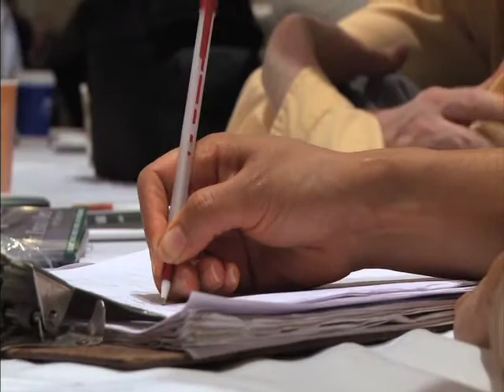Heartland Institute's Seventh International Conference on Climate Change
Why you should attend the Seventh International Conference on Climate Change in Chicago from May 21 - 23, 2012. Featured is Apollo 17 Astronaut Harrison "Jack" Schmitt, Weather Channel Founder John Coleman, and Heartland Institute President Joseph Bast.